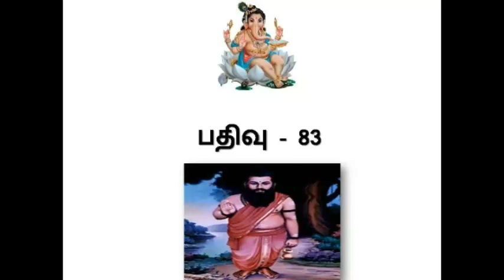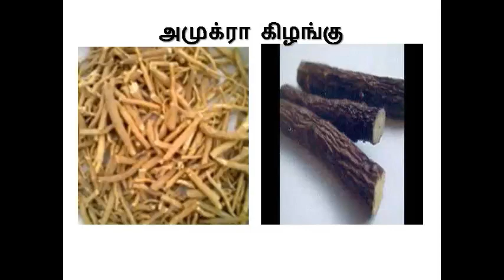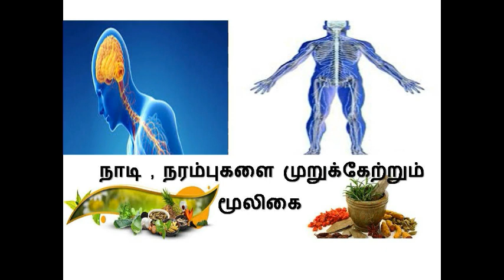நாடி நரம்புகளை முறுக்கேற்றும் மூலிகை - Nerve System Strong Herbals - Siththarkal ulagam